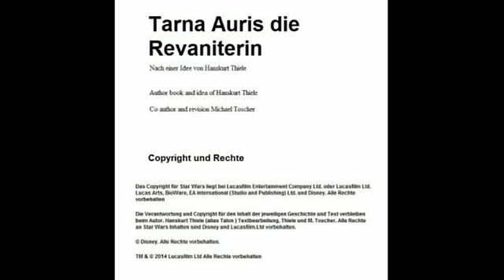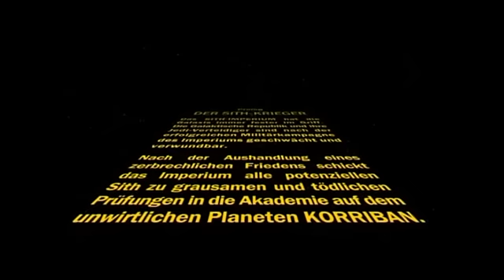Star Wars Tarna Teil1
Tarna Auris ist eine Heldin und Charakter der in dem Online Spiel: Star Wars The old Republic entstanden ist. Hier entstand die Idee zu meinen Star Wars Roman Tarna Auris die Revaniterin.

Star Wars The old Republic spielt nach der Zeitrechnung der Star Wars Galaxie 3500 Jahre vor der Schlacht von Yavin 4. Das war die Zeit als der aller erste Star Wars Film von George Lucas heraus kam und der erste Todesstern zerstörte wurde im Film von George Lucas.

Tarna Auris lebt zwar vor 3500 Jahren im alten Sith Imperium, jedoch durch einige Ereignisse wird sie mit ihren Gefährtin Vette einer Twi'lek in einen tiefen Schlaf in Carbonite eingehüllt 8 Jahre nach der Schlacht von Yavin 4 in der Zeit wo der zweite Todesstern zerstört wurde, von Luke Skywalker gefunden und erwacht in der Zukunft. Sie wird dem jungen Jedi Meister Luke Skywalker vieles lehren was in dem Laufe der Jahrtausende verloren gegangen ist.

Tarna Auris ist eine Revaniterin die sich vor 3500 Jahren den Revan Kult angeschlossen hatte.
Darth Revan ist auch in der Zeit bekannt als der Jedi General Revan.

Tarna ist eine Sith Kriegerin, jedoch nutzt sie auch die Kräfte der Jedi. Sie ist eine Person die zwischen den Stühlen von Hell und Dunkel sitzt. Sie nutzt die Helle wie auch die Dunkle Seite der Macht. Sie ist eine Sith aber mit dem Herz einer Jedi.
Auf Grund ihrer Erfahrungen ist sie Luke Skywalker in vielen Dingen der Macht voraus. Luke lernt sehr vieles durch Tarna von der Hellen Seite wie auch von der Dunklen Seite.

Dieser Fim ist die Geschichte wie Tarna Auris im alten Sith Imperium ihren Weg nahm.

Er zeigt unter anderen auch Inhalte des Online Spiel: Star Wars The Old Republic. Das Spiel ist ein muss für jeden Star Wars Fan. Denn man selber wird zum Schauspieler in dieser Welt.
In meinen Buch Tarna Auris die Revaniterin beginnt ihr Weg in der Zukunft zusammen mit den bekannten Helden von Star Wars.

Alle Rechte an dem Film und die Inhalte der Star Wars Galaxie liegen bei Star Wars The Old Republic, Lucas Film, Bioware, SME  und Disney.